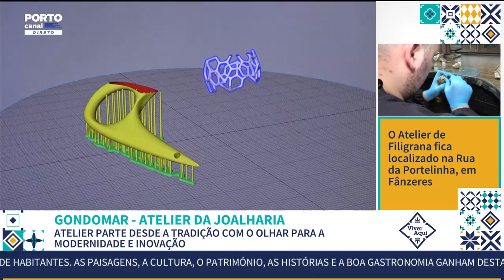Inside PullCast: CEO João Barros Reveals Creative Process | Porto Canal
Enjoy our exclusive interview with Porto Canal. João Barros, our CEO and head designer, showcases PullCast's artistic essence and fine craftsmanship, displaying how our iconic designs take shape.